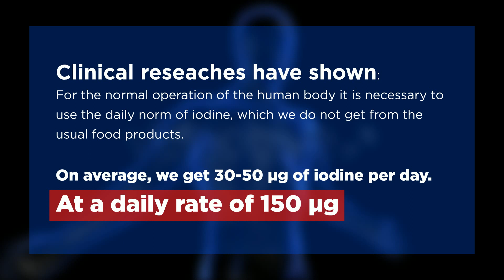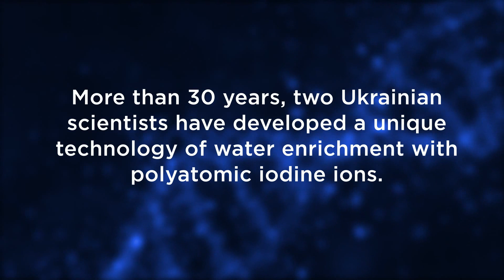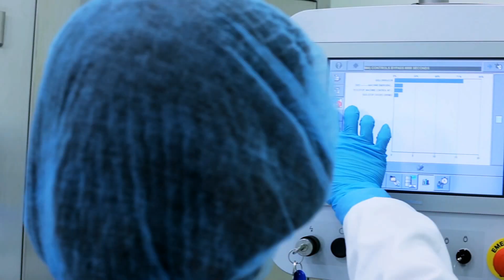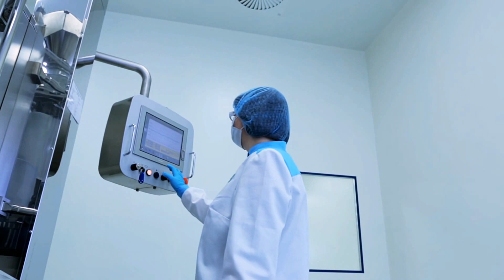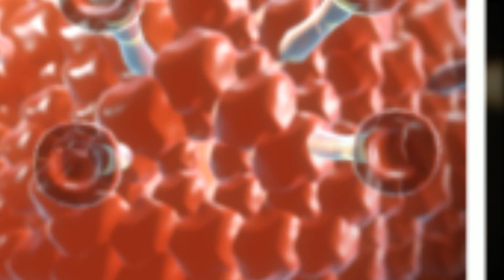iON - World first smart water concentrate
World first water concerate wich protect you from cancer,severe genetic diseases!
What is ioN?
This is a unique product:
Artesian water from a well of 1500 meters.
Saturated with magnesium, calcium, sodium and enriched with polyatomic ions of iodine!
This is the result of many years of research and development!